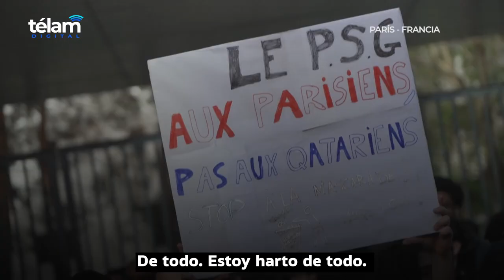El PSG reforzó la seguridad en la casa de Lionel Messi en París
Paris Saint-Germain (PSG) reforzó hoy la seguridad en el domicilio de Lionel Messi en la capital francesa, tras la agresiva manifestación de los hinchas del equipo parisino quienes en la víspera insultaron al campeón mundial y los dirigentes en la sede de club.